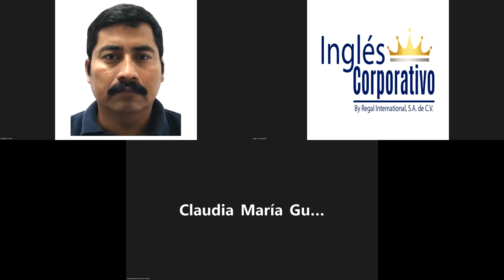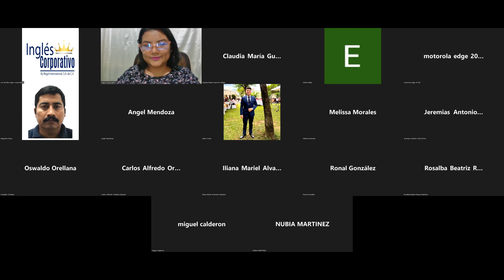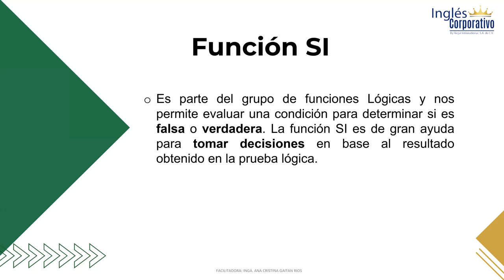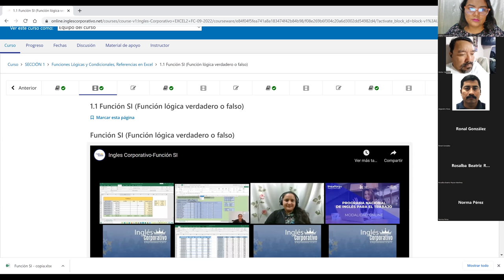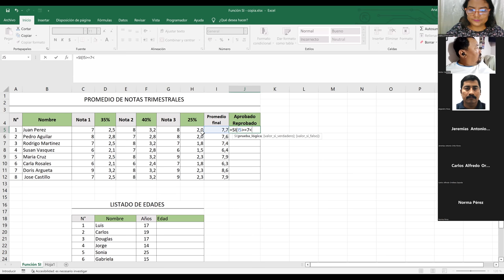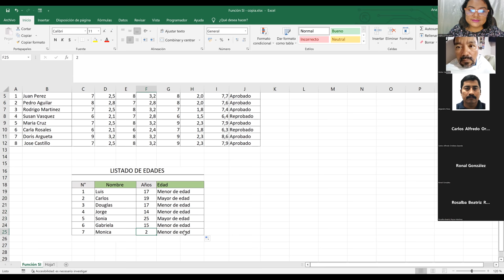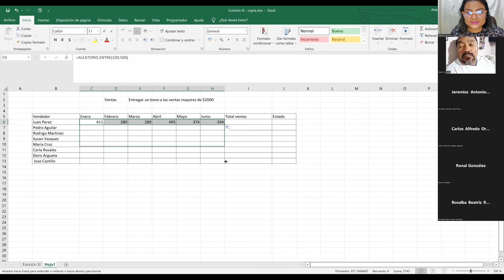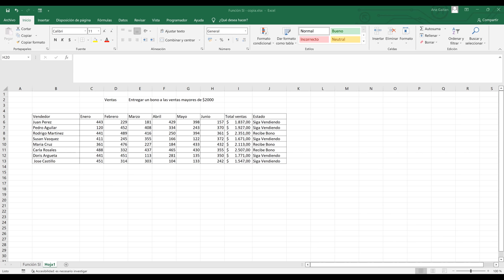Inglés Corporativo-05/09/2022-Función SI